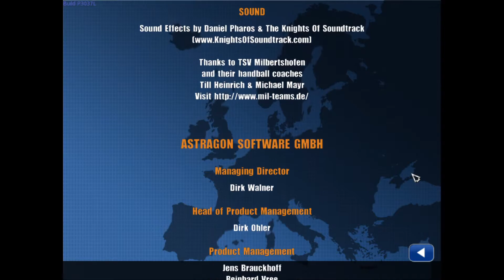Handball Simulator: European Tournament 2010 (Credits) (Windows)